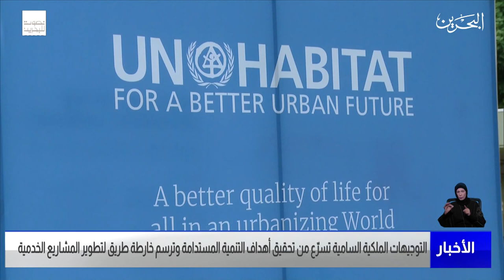البحرين مركز الأخبار : التوجيهات الملكية السامية تسرّع من تحقيق أهداف التنمية المستدامة 31-10-2022